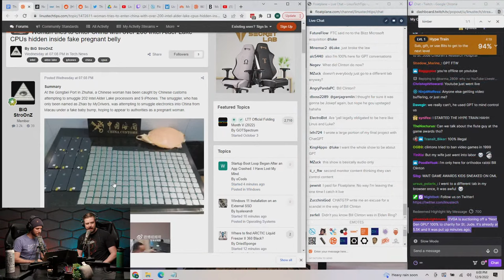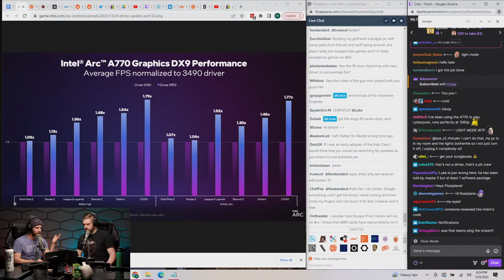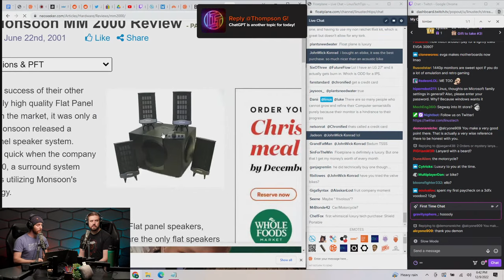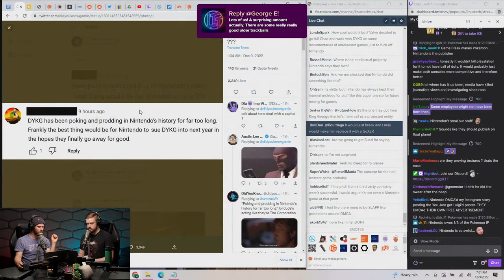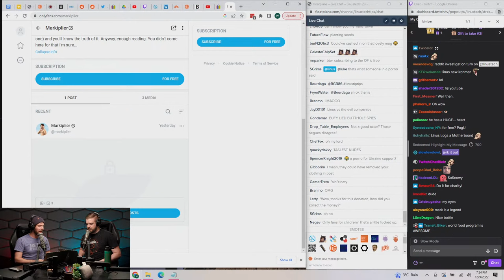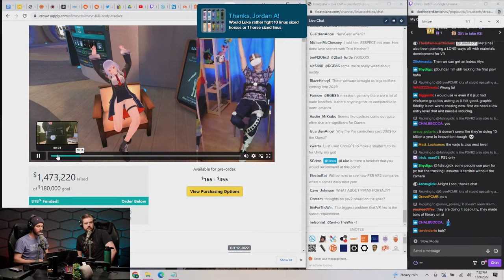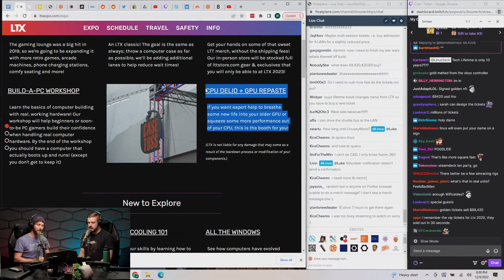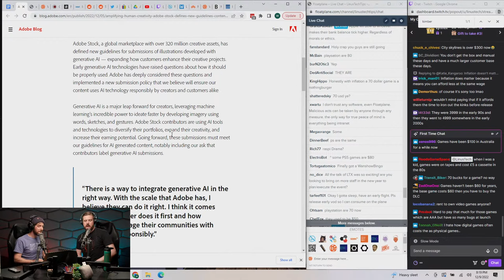I Want To Smuggle CPUs - WAN Show December 9, 2022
Come to LTX 2023!

0:00 Chapters
1:18 Intro
1:43 Topic #1 - "Pregnant" woman caught smuggling CPUs
4:14 Why smuggle tech into China? discussing item distribution
7:32 Brazil's tech import tariffs, American imports & exports
12:06 Smuggling to exploit tech shortage?
13:07 Topic #2 - New Arc driver, Arc challenge update
13:26 Intel's e-mail, criticizing Intel's Arc Control & its notifications
18:19 Only drivers matter for first-gen, Arc PC giveaway...on Arc Control
20:26 Luke won't update his driver until Arc Control informs him of it
20:55 Intel Support Assistant, Luke on the extended Arc booting
23:50 Performance graph of DirectX9 & driver performance uplift
26:42 Discussing Vulkan & Proton running DirectX9
29:40 Explaining the misconstrued chemistry between Linus-Luke
32:41 LTTStore Linus plushies moved to the bonus bins
33:36 Merch Messages #1
33:38 Update on Linus's knee since the Dennis fight
38:38 What was Linus's & Luke's first luxury purchase?
46:53 Topic #3 - eufy port forwarding & notifications update
53:22 LTT's ZeroTier video idea
54:36 Sponsor - Vessi Footwear
55:40 Sponsor - Brilliant
57:06 Sponsor - Newegg
57:58 Topic #4 - Nintendo DMCA's DYKG's video on a 2004 Zelda pitch
59:21 Mentioning the source of the video's content, why did Nintendo do this?
1:01:00 Discussing NDA, hate tweet on DYKG, Activision-Blizzard
1:03:56 Nintendo "acknowledges" S&V bugs, "takes feedback seriously"
1:05:40 Linus considers not purchasing Nintendo products, mentions SMP
1:12:12 Where is the line drawn with these companies?
1:13:12 Merch Messages #2
1:13:25 Is the boost Optane provides worth daily driving it?
1:14:52 Ever felt pressure as a public person tackling politics?
1:16:00 If given the option, would Linus be in a movie?
1:24:23 Topic #5 - Markiplier's OF, proceedings to go to charities
1:26:14 How are nudes "tasteful"?
1:27:47 ChatGPT defines "tasteful nude photographs"
1:30:26 Merch Messages #3
1:30:42 Innovation, or lack thereof, in the VR industry
1:33:10 Thought on a station-less full body tracking for VR
1:36:58 Collecting community suggestions for labs product reviews?
1:37:56 Topic #6 - The Game Awards 2022
1:38:45 Valve was giving away Steam Decks, Elden Ring won GOTY
1:39:12 Kid mentioning Bill Clinton arrested, other previous stunts
1:40:05 Topic #7 - They're Just Movies podcast ended
1:43:15 Criticism online is personal Linus' & Luke's perspectives
1:47:14 Complimenting Luke, losing weight & building muscle
1:48:03 The name of the lab
1:48:32 Luke hosting videos once again, discussing OVH & Arc videos
1:50:48 Topic #8 - LTX2023 & Whale LAN page design & dates revealed
1:53:02 VIP packages, all-night Whale LAN, Luke's epic father & friend
1:55:28 PAX & LTX, possible quarterly LAN parties, special guests
1:59:43 Expo building, showcasing booths & games
2:06:04 Linus's potential investment on a NAS software start-up
2:11:01 Linus on DIY NAS mirrored storage issues, defining obtuse
2:17:18 Topic #9 - Apple scraps CSAM, encrypts iCloud
2:19:05 Topic #10 - Xbox games are now up to $70
2:21:00 Topic #11 - Adobe Stock to sell generated AI stock images
2:24:19 Merch Messages #4
2:24:26 What can the education system do against cheating with AI?
2:32:53 Topic #12 - Stack Overflow banned ChatGPT
2:36:23 Luke's thoughts on ChatGPT version 4
2:38:27 Invalidity of ChatGPT answers, defining why it was banned
2:40:28 Using large language models on game development
2:43:30 Luke's ideal sandwich, ranting about killing Quadro
2:45:26 Any notable tattoos around the company?
2:45:48 How long until Arc is competitive in the professional market?
2:46:37 Would LTT accept Nintendo as a sponsor for LTX?
2:46:58 Favorite pieces of tech to use in the kitchen
2:48:28 Outro